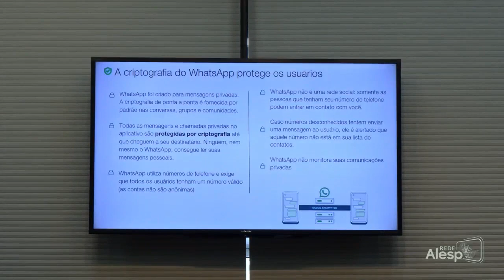Reunião na Alesp da CPI Comissão Parlamentar de Inquérito que investiga golpes com PIX